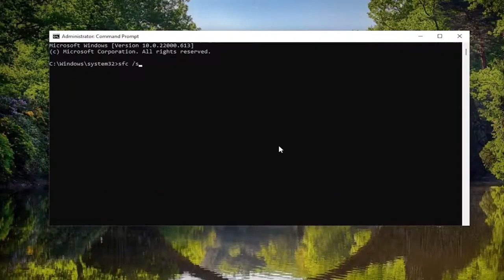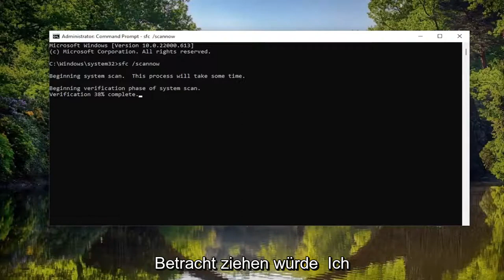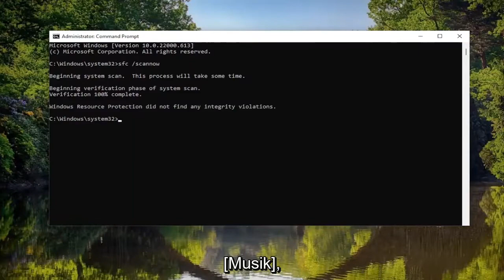So beheben Sie den Fehler „Die angegebene Prozedur konnte nicht gefunden werden“ in Windows 11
Die angegebene Prozedur konnte nicht gefunden werden Fehler unter Windows 11 und Windows 10 [Anleitung]

Der Fehler „Das angegebene Verfahren konnte nicht gefunden werden“ ist ein Problem, das einige Benutzer auf den Plattformen Windows 11 und Windows 10 beheben mussten. Dieser Fehler tritt häufig auf, wenn Benutzer versuchen, bestimmte Anwendungen zu starten, oder während des Windows-Starts. Wenn dieses Problem auftritt, wird diese Fehlermeldung angezeigt:

RunDLL: Beim Starten von [Dateiverweis] ist ein Problem aufgetreten. Die angegebene Prozedur konnte nicht gefunden werden.

In diesem Tutorial behandelte Probleme:
Die angegebene Prozedur konnte nicht gefunden werden
Die angegebene Prozedur konnte Windows 11 nicht finden
Die angegebene Prozedur konnte nicht gefunden werden Windows 10

Wenn Sie beim Starten einer Anwendung oder Software eine Fehlermeldung erhalten – Es gab ein Problem beim Starten dieser Datei, Die angegebene Prozedur konnte nicht gefunden werden, dann teilen wir in diesem Beitrag eine allgemeine Lösung für diese Art von Fehler. Es erscheint häufig für Office-Programme wie Outlook – kann aber für andere Software wie wir erscheinen.